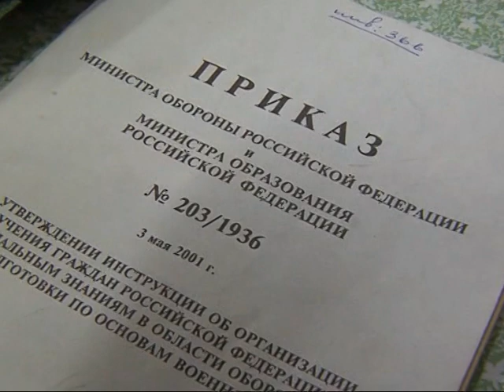Богучаны 23 февраля 2009 года